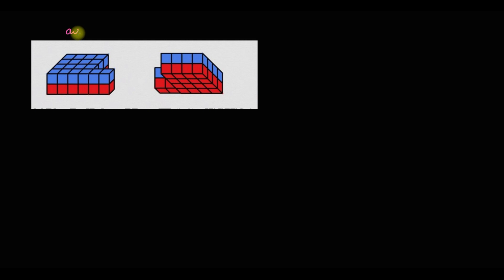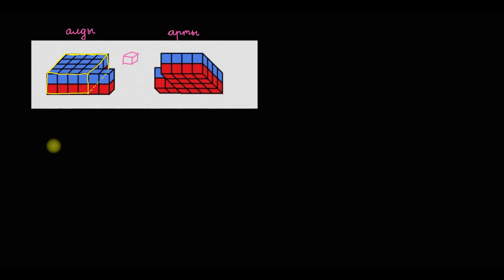Текшелерден құралған фигураның көлемін анықтау | Математика 5 - сынып | Қазақ Хан Академиясы